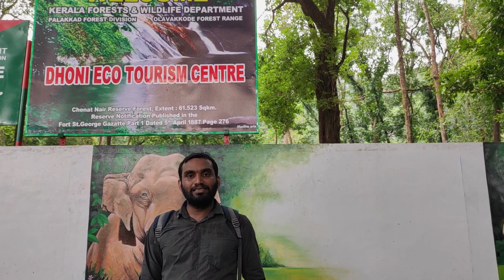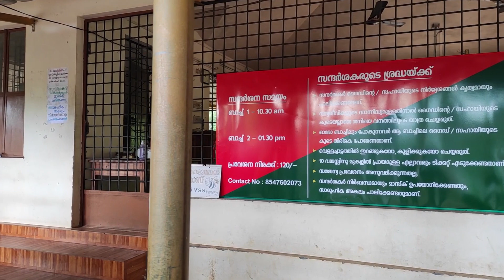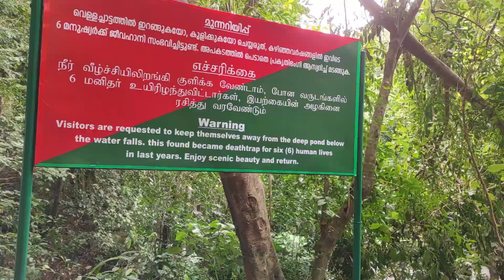Dhoni Waterfall, Palakkad / ധോണി വെള്ളച്ചാട്ടം / Monsoon Places in Kerala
പാലക്കാട് നഗരത്തില്‍ നിന്നും 15 കിലോമീറ്റര്‍ അകലെയുള്ള ധോണി എന്നൊരു ചെറിയ ഗ്രാമത്തില്‍ സ്ത്ഥി ചെയ്യുന്നതാണ് ധോണി വെള്ളച്ചാട്ടം. ടിക്കറ്റ് കൌണ്ടറില്‍ നിന്നും 4 കിലോമീറ്റര്‍ ട്രെക്കിംങ് ചെയ്ത് വേണം ഇവിടേക്ക് എത്തിച്ചേരാന്‍. രാവിലെ 10:30, 1:30 ആയി രണ്ട് ബാച്ചായിട്ടാണ് ഇവിടെ പ്രവേശനം. 120 രൂപയാണ് ഒരാള്‍ക്ക് ടിക്കറ്റ് നിരക്ക്.